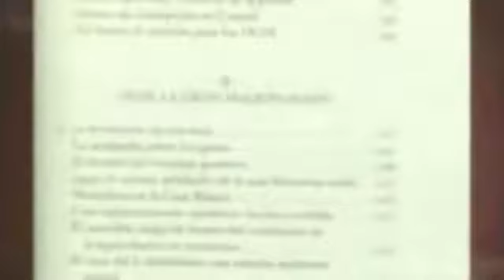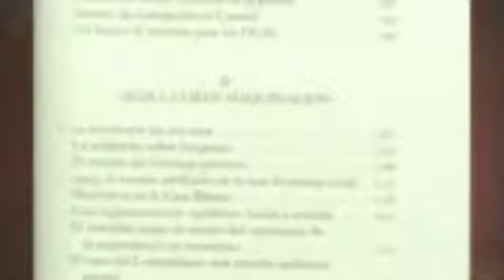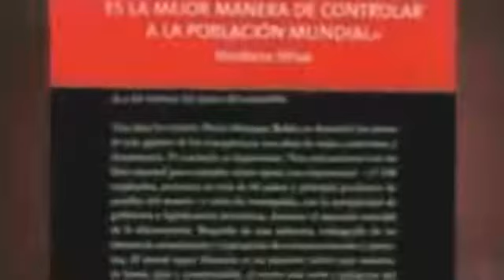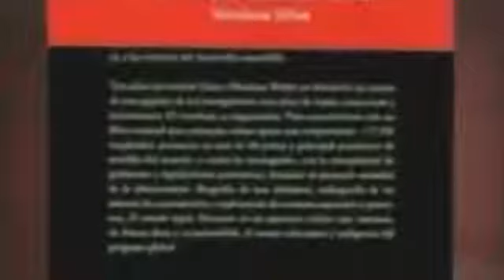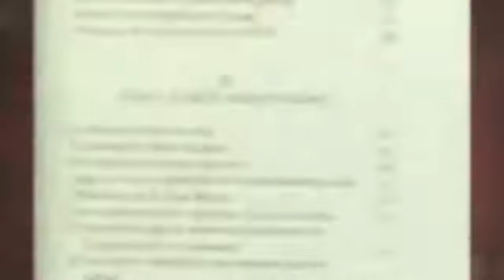Entrevista a Monique Robin autora del libro y documental El Mundo Segun Monsanto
En Francia, el texto revirtió la aprobación de la ley que permitiría la introducción de transgénicos. ie-Monique Robin, periodista, documentalista y cineasta francesa, trajo a México.

El documental El Mundo según Monsanto, difundido el martes por la televisión francoalemana Arte, traza la historia del principal fabricante de organismos genéticamente modificados (OGM),.